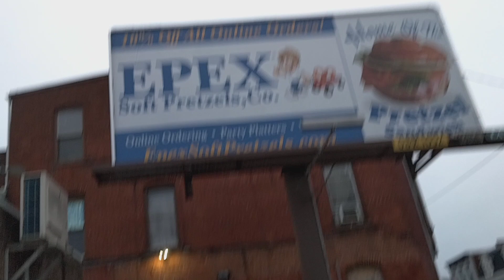York pa may 5 2024